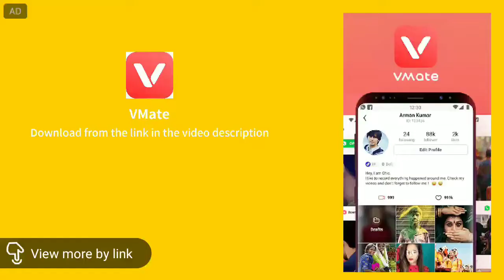இவளோ பெரிய பேட்டரியா! | Energizer P18K Pop Mobile | Exclusive Noboxing | YnoTech தமிழ்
The Brand which makes best battery and charger is Energizer. They started manufacturing best mobiles with powerful battery. In this video we are going to nobox the most powerful Energizer P18K Pop Mobile Exclusively.

VMate is a video editor / video downloader with thousands of funny videos platform. A simple way to edit videos and express yourself – share moments you love, opinions and all that is life and interesting. Follow fascinating creators who got great stories to tell, and discover the greatest moments from all over India and people around you. VMate - the best tube mate & video downloader allows you to download videos as you like.